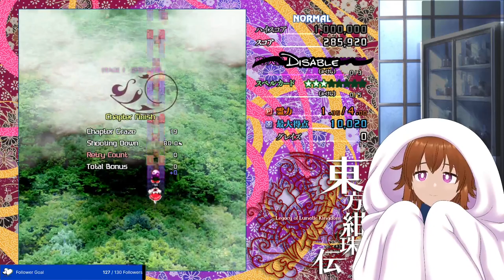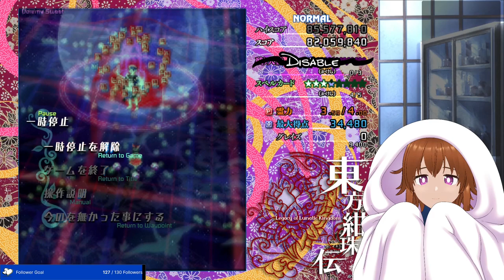[VOD] TH15: LoLK First Time Playthrough no.1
Streamed June 5, 2024 on Twitch

I was sick and still recovering but I want and probably need to stream while playing something that will help me relax and heal my soul, it's a Recovery Arc stream where I visit a certain baku to help me have good dreams and actually she did help me and felt better but not fully recovered and also costed me my save file so they are all left in my dreams. That means I will have to visit her again